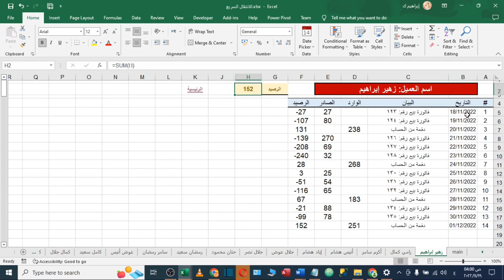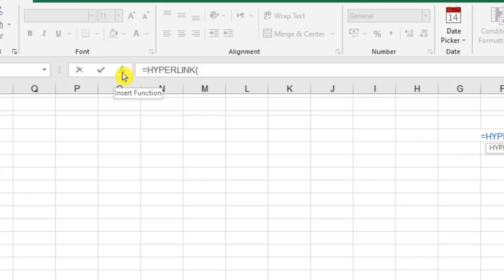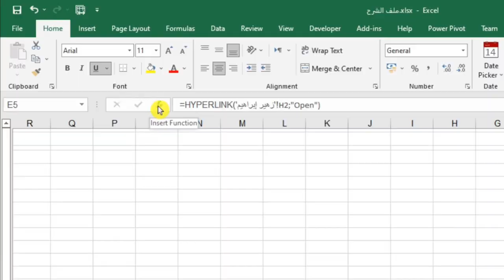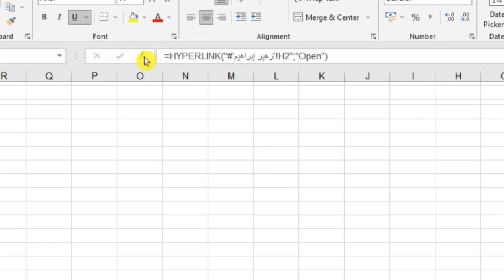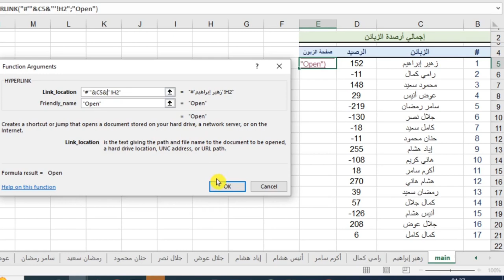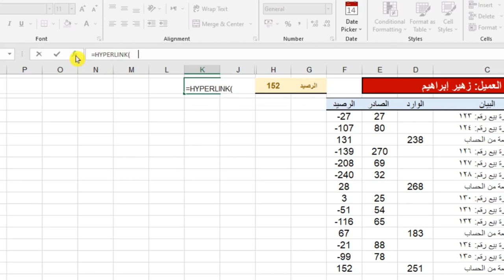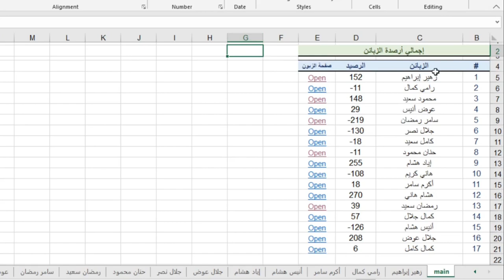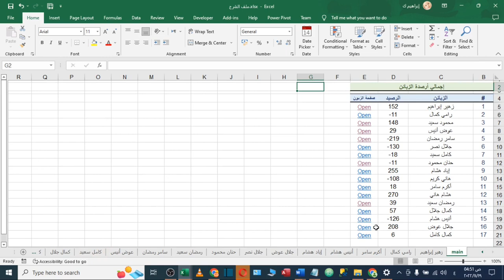خاصية في الإكسيل لن تصدق أنها موجودة| الإنتقال السريع بين الشيتات بطريقة سهلة لتوفير الوقت والجهد.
الانتقال السريع بين أوراق عمل- شيتات برنامج الاكسل بطريقة سهلة، لتزيد من سرعة عملك و لتوفير الوقت و الجهد، وذلك من خلال إنشاء رابط خاص بصفحة كل زبون، دفعة واحدة لآلاف الزبائن،باستخدام المعادلة hyperlink
وهي أسهل طريقة للتنقل بين الاوراق والروابط والتنقل في الورقة.